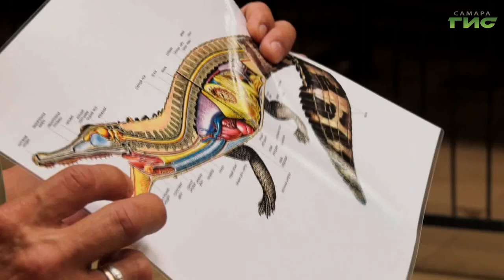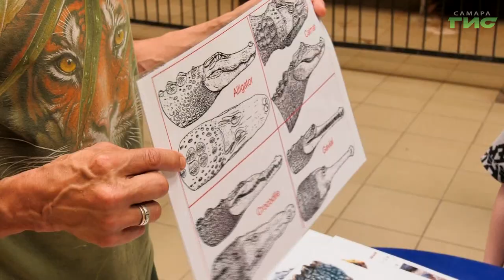В Самарском зоопарке отметили Всемирный день крокодила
Он считается одним из сильнейших хищников в мире. В Самарском зоопарке отметили Всемирный день крокодила. Посетителям рассказали интересные факты о рептилиях, а также показали, как происходит их кормление. Ксения Баканова продолжит тему.